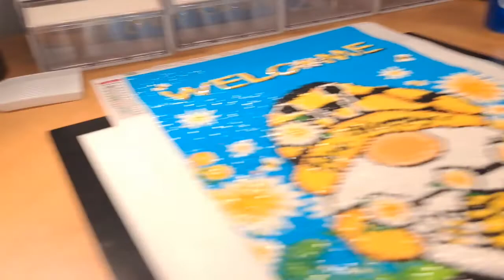diamond painting wip n chat fininsh up the gnome